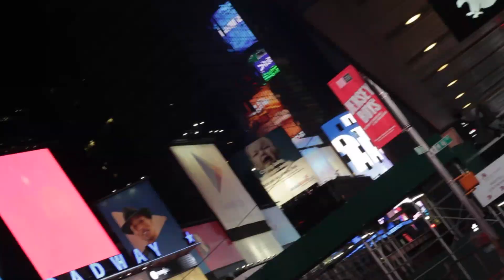D Mo - A Bronx Tale Video Trilogy (Visual Mix)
Starting 2016 with the trilogy visual mix from Dmo entitled ‪#‎ABronxTale‬. The first visual is for All "Around The World", followed by "Harlem Negus" and ending with "100 Million". All visuals were filmed in the Bronx by G Sound Films.